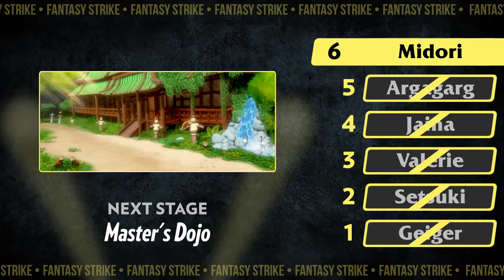Fantasy Strike - NO HUD CHALLENGE - Grave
This is a new series of ten videos called the No HUD Challenge. It's simple enough; I play through the Arcade with each character on Hard with the HUD turned off. If at any time there is a long pause, I am getting advice from the people over in the Fantasy Strike Discord. Big thanks to them for all of their help and advice.